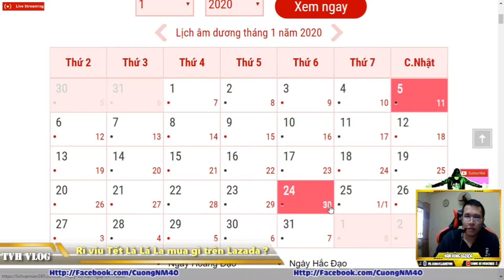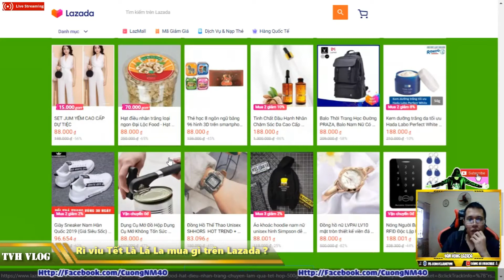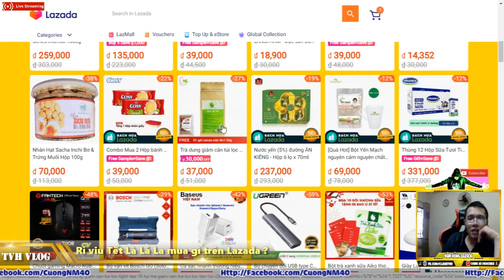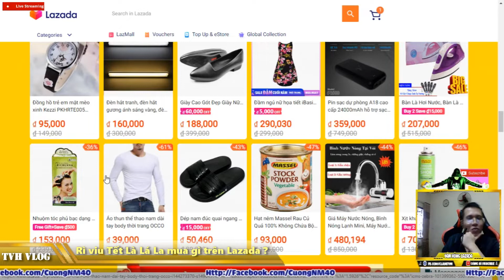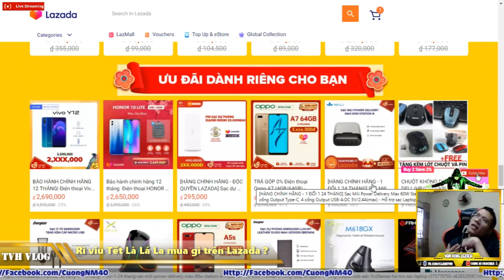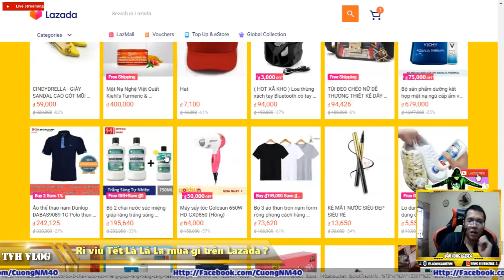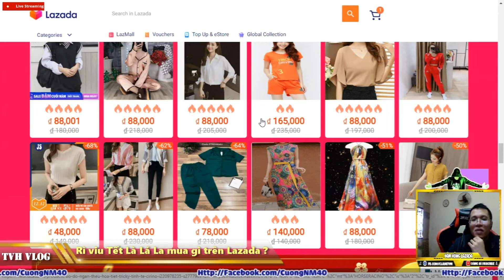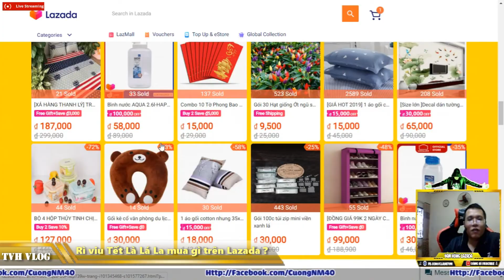Tết Là Lá La mua gì trên Lazada - Voucher đây rồi các bác êi | Văn Hóng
Tết Là Lá La mua gì trên Lazada ??

Xem lại all clip tại :

htttp://lazadareview.tk